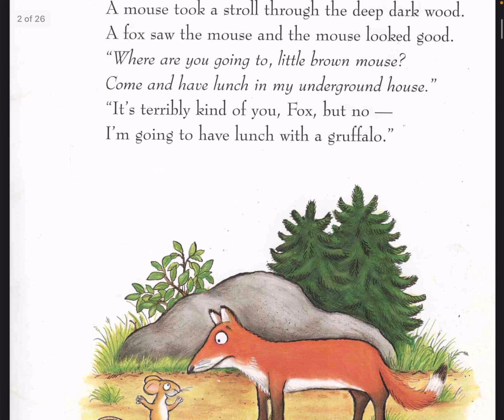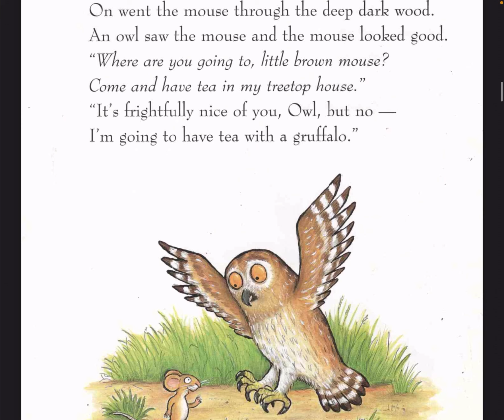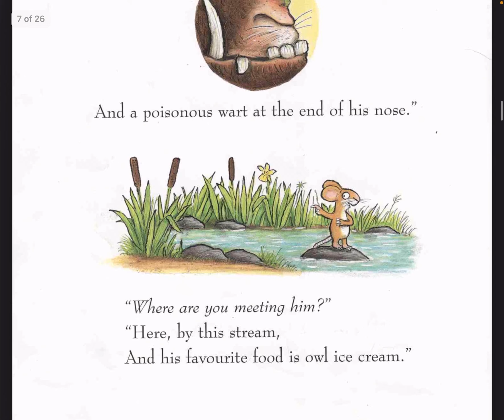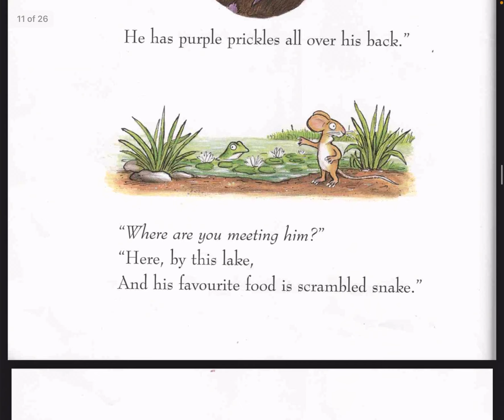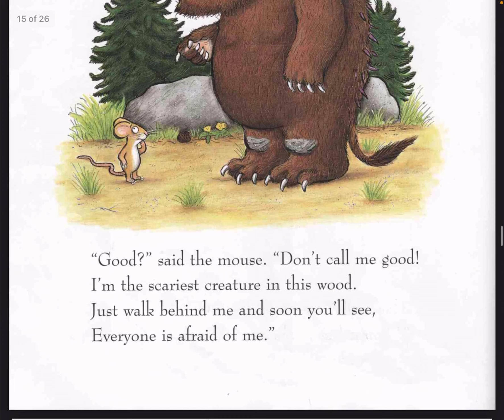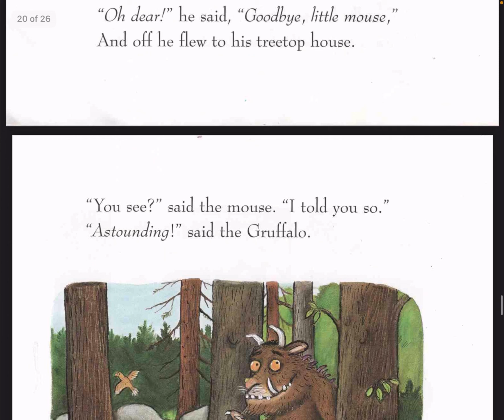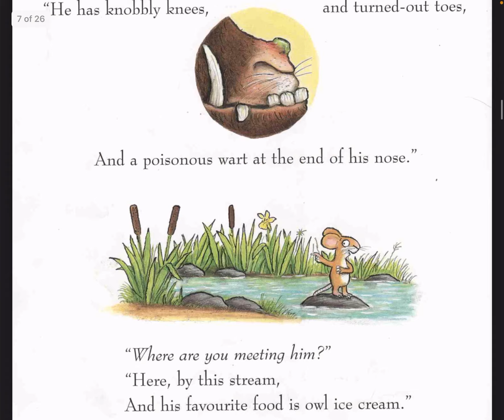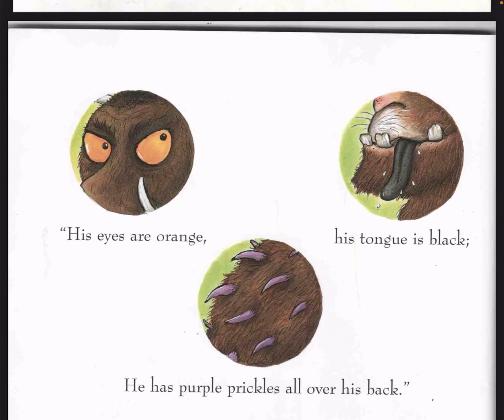The Gruffalo by Julia Donaldson Read Aloud Story Bedtime Comprehension Questions Listen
Today I will be reading 'The Gruffalo' by Julia Donaldson. At the end of the story I will ask a few questions to check the understanding of the story and to help with comprehension skills.

"The Gruffalo" is a delightful and enchanting children's book written by Julia Donaldson and illustrated by Axel Scheffler. The story follows a clever little mouse as it embarks on an imaginative and thrilling adventure through a deep and dark forest.

The mouse, who possesses quick wits and a sharp mind, uses its cunning to outsmart potential predators. When faced with danger, the mouse invents a fearsome creature called the Gruffalo to scare away its enemies. The Gruffalo is described as a monstrous creature with terrible teeth, knobbly knees, and poisonous warts on its nose.

However, the mouse's clever ruse backfires when it encounters a real Gruffalo in the forest. The Gruffalo is an imposing and fearsome creature, exactly as the mouse had described. Now, the mouse must rely on its wit once again to avoid becoming a meal for the Gruffalo.

Throughout the story, the mouse encounters various forest animals, including a cunning fox, an eccentric owl, and a sneaky snake. Each time, the mouse uses its intelligence to convince them that it is meeting the fearsome Gruffalo and that they should not eat it.

"The Gruffalo" is a tale that teaches children the value of quick thinking and intelligence, as the mouse triumphs over its adversaries through cleverness rather than physical strength. The story also emphasizes the importance of bravery, friendship, and resourcefulness.

Julia Donaldson's rhythmic and rhyming prose captivates young readers, making "The Gruffalo" a joy to read aloud. Axel Scheffler's vibrant illustrations bring the characters and the forest to life, adding depth and charm to the story.

Since its publication, "The Gruffalo" has become an internationally beloved classic. It has received numerous awards and has been adapted into various forms, including an animated film and a stage play. The book continues to captivate the imaginations of children and adults alike, providing a timeless and magical reading experience.